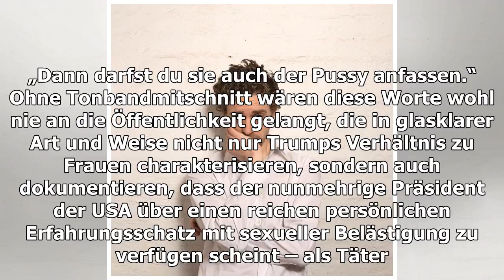ISM: Wann muss Trumpf für seine Angriffe stehen? -Welt